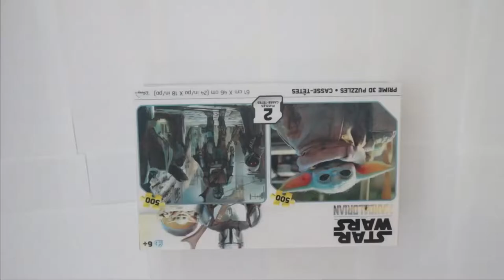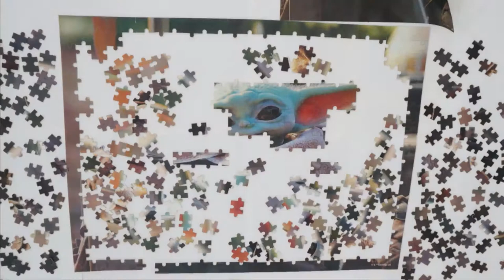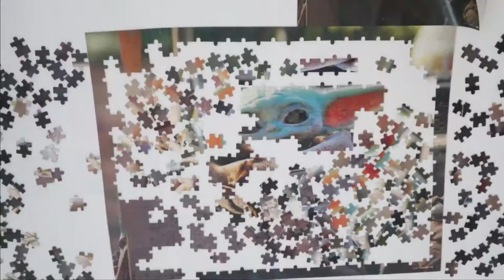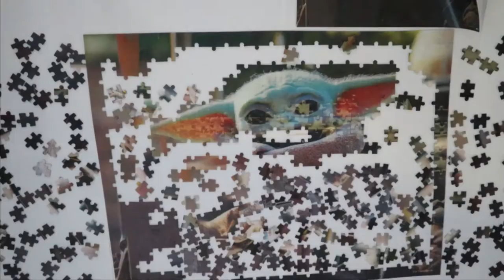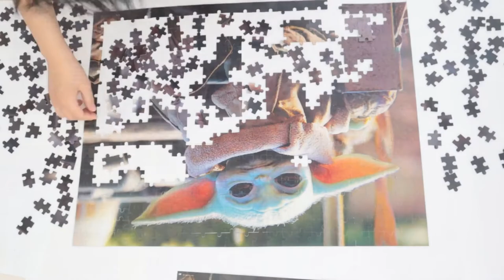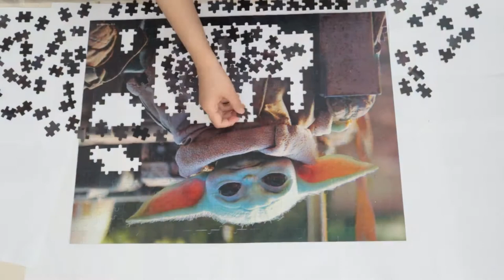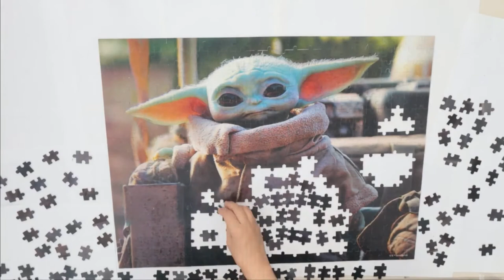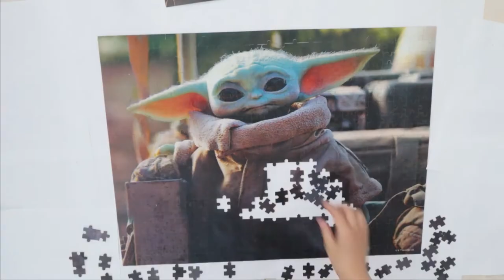3D Star Wars Jigsaw Puzzle 500 pieces HD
Thank you, Evelyn!